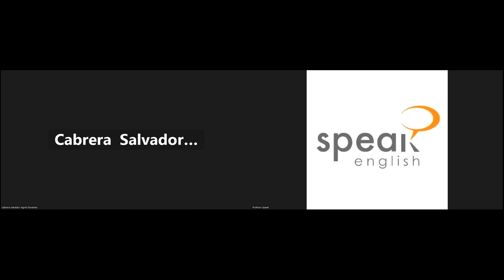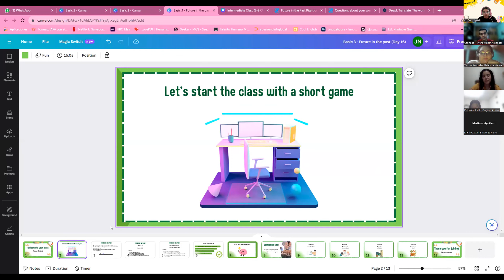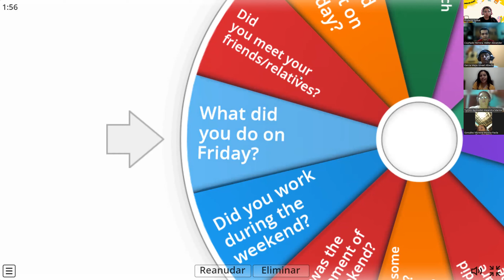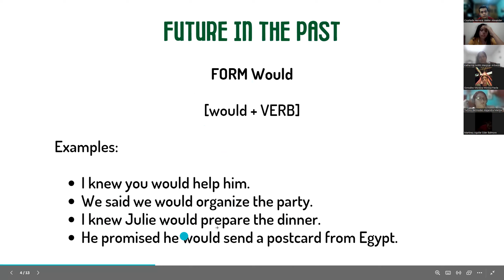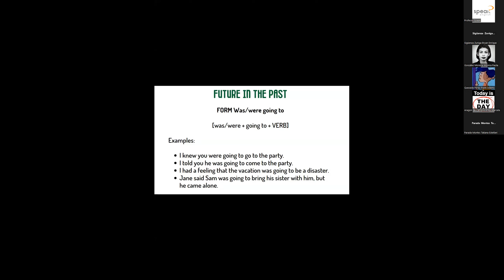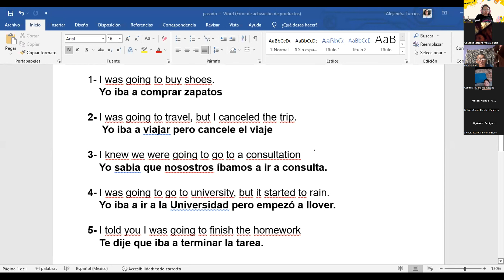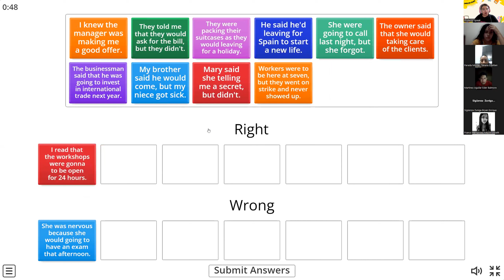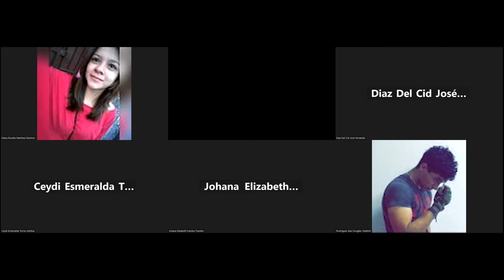CLASE No.16 - 03/10/2023 - FI-SPEN-067 BASICO 3 (06:00 PM A 07:30 PM)